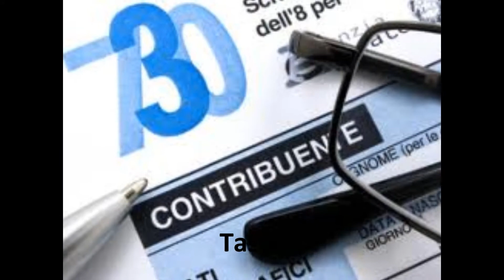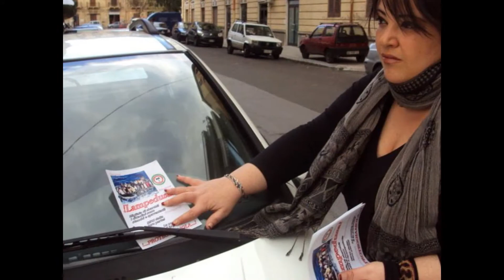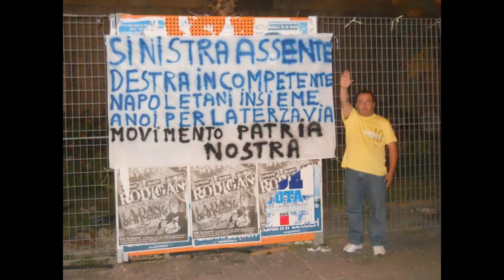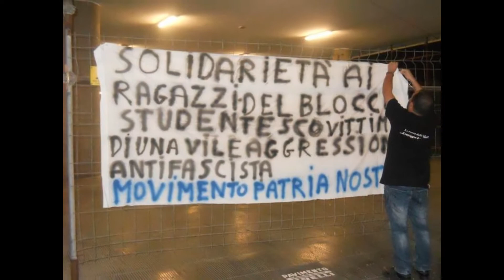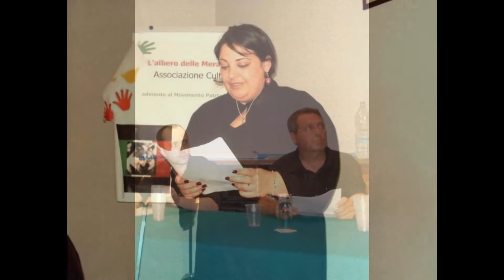ONORE A CHI LOTTA!!!!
Video realizzato dal Movimento Patria Nostra!

LOTTA DI POPOLO PER IL POPOLO!!!